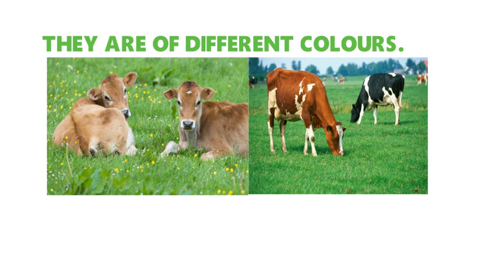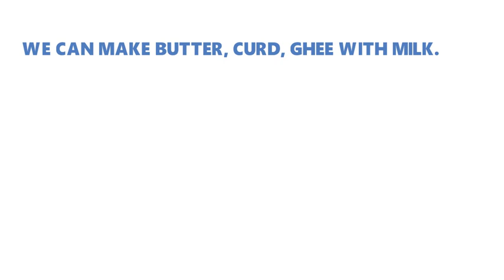ESSAY ON COW/ FOR KIDS/ CLASS 1/ 2/3/4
LEARN HOW TO WRITE AN ESSAY ON COW